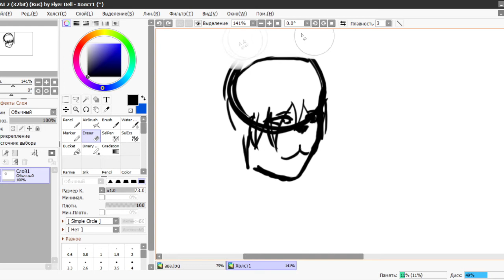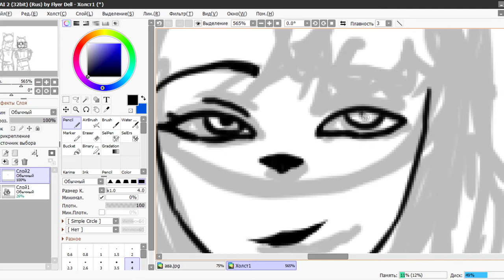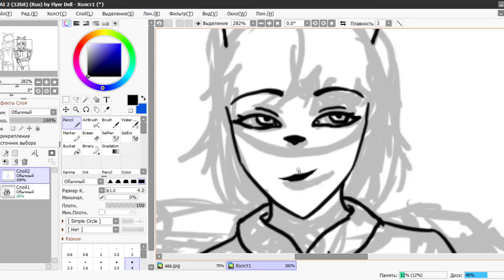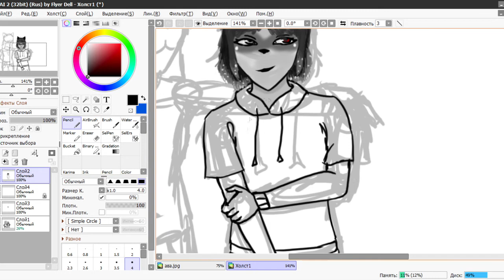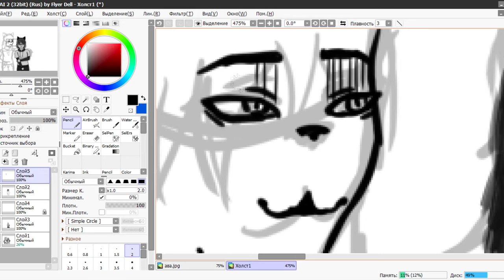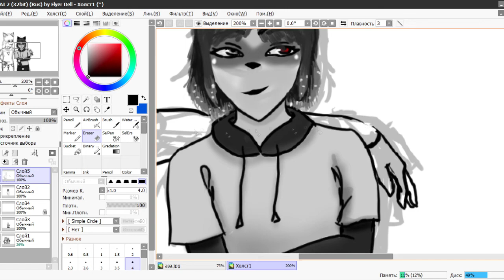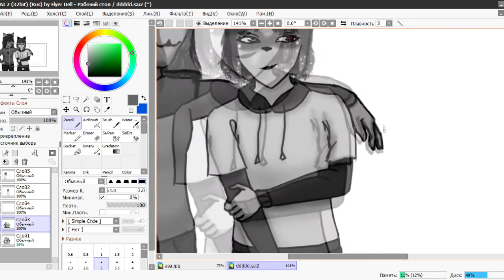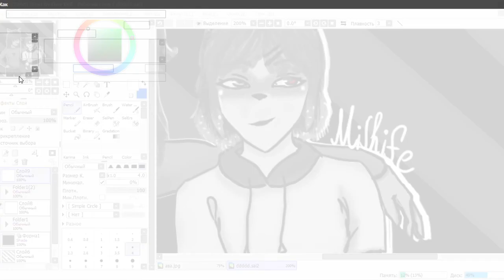Gift for milky's animations / Speedpaint